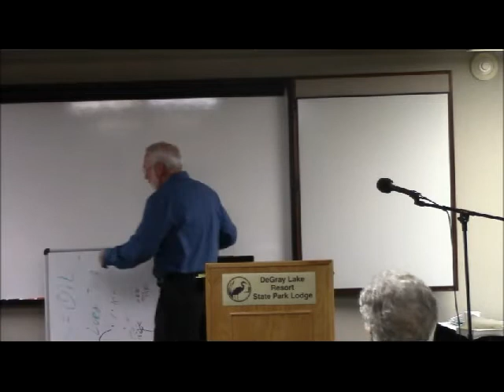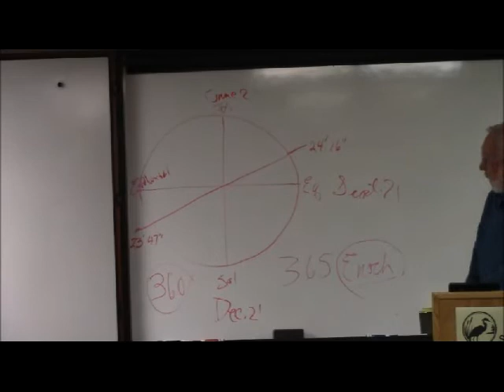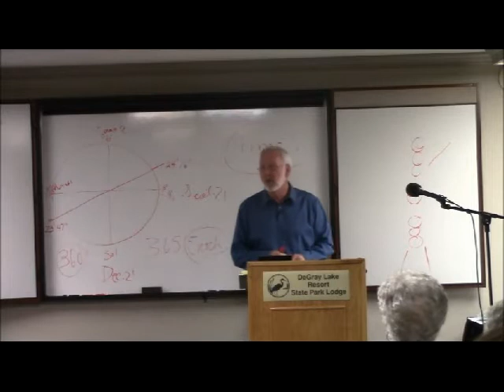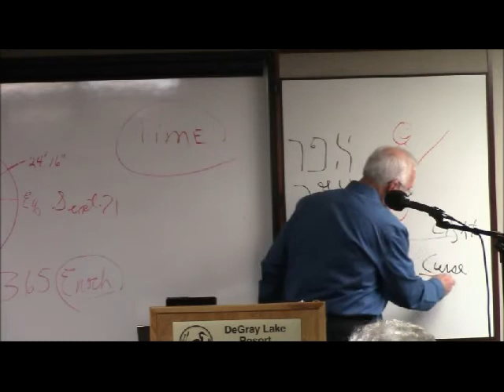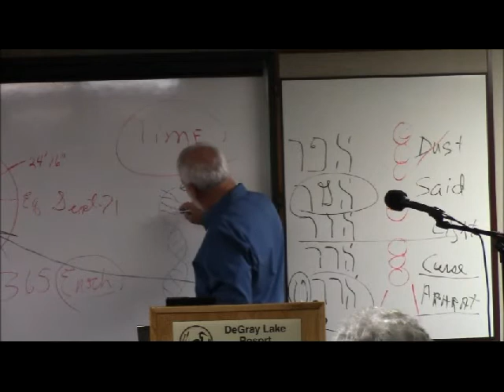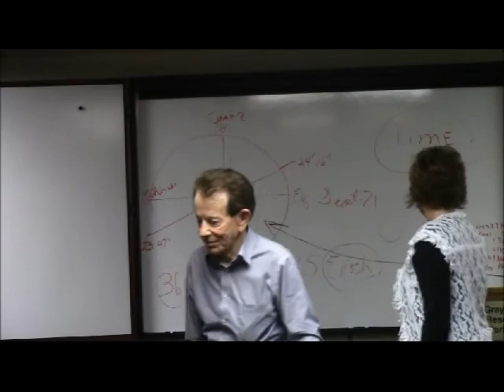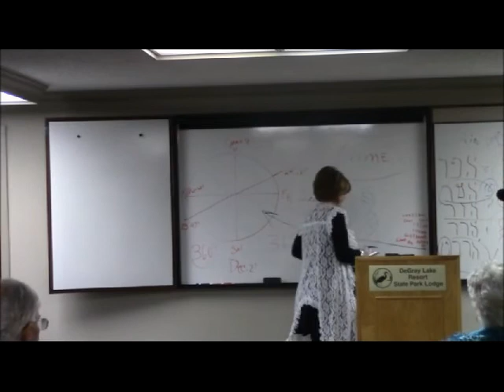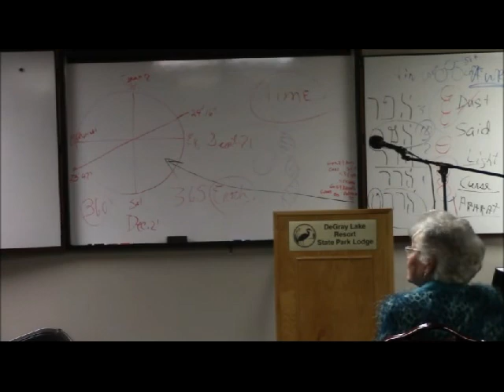Degray 2015 Part 1 Lynn Hayes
Lynn Hayes